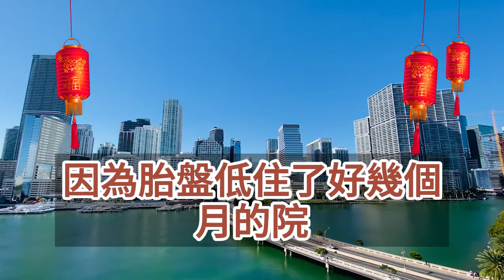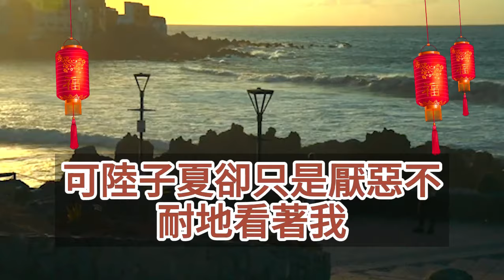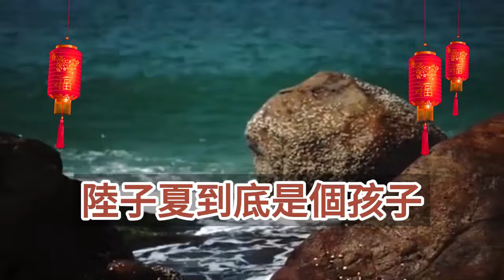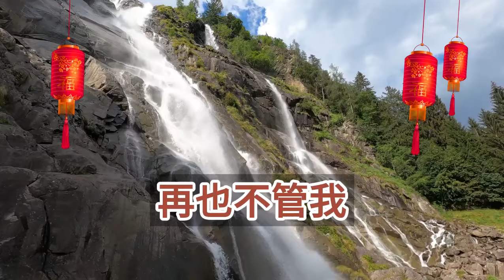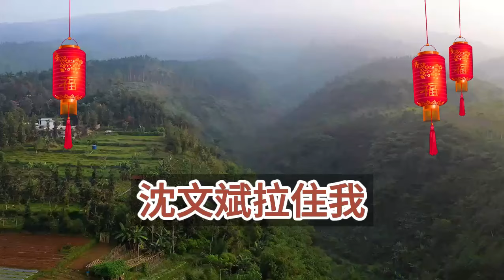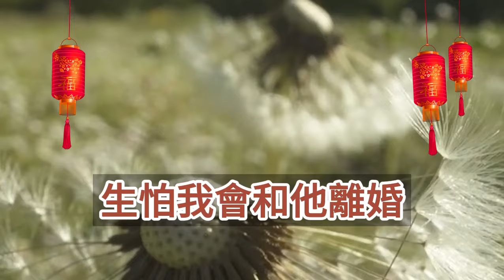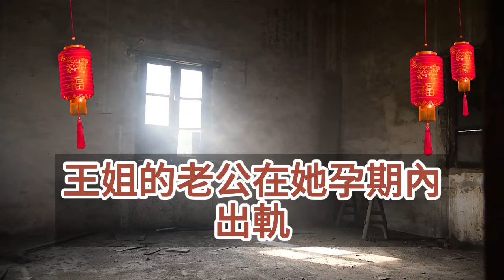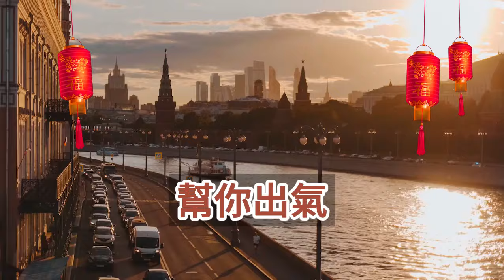（完結爽文）我被確診胃癌那天，我兒子卻在喊別的女人媽媽，他說你又老又醜，怪不得爸爸喜歡她不喜歡你，於是我離了婚讓他如願以償，可後來他後悔了哭著來找我！情感生活